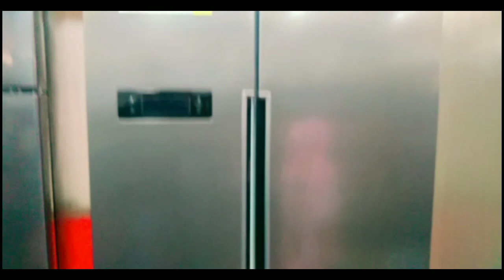Girias Banglore Palace Mega offer Mini market tour Kannada vlog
K A N N A D A

                ⚪YOU CAN BE MY FRIEND ON⚪

ನೀವು ನನ್ನನ್ನು TAG ಮಾಡಲು ಕೆಳಗಿರುವದನ್ನು ಬಳಸಿ